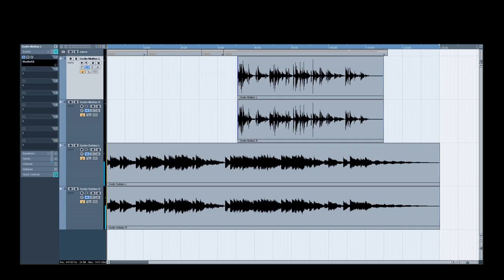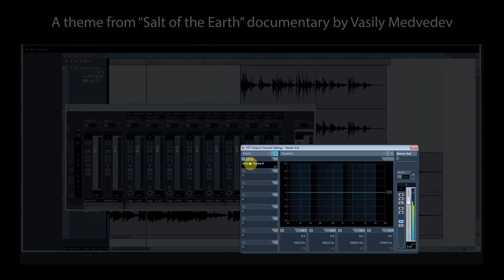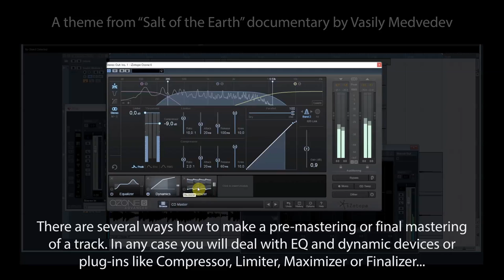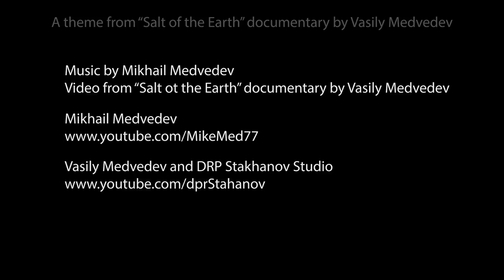A theme from "Salt of the Earth" by Vasily Medvedev (godin guitar, strymon, roland, fishman)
for more info about Ambient Guitar technique.

Lately I've been busy with a lot of work at music for documentaries. One day I thought that some things I had recorded might be interesting for people. In respect that people often ask me "how do you make your sound" or "how do you record".

This is no way a comprehensive tutorial, but I think it might be useful in this or that way for beginners. It is a bit far from soundscapes (that's what my Youtube channel is mostly dedicated to), but it gives an idea how my workflow is generally set up.

I don't use a lot of devices in my guitar live and studio playing, but those that I use are very versatile. They are:

Roland VG-99 (unfortunately guys from Roland stopped producing it and even stopped soft and drivers support, so if you think of your OS upgrade you'd better check it twice - for example, no support in Windows 10)
Strymon TimeLine (delay)
Strymon BigSky (reverb)
Fishman Aura Spectrum DI (brings back more realistic sound to your acoustic instrument driven with a piezzo pickup)
Boomerang III Phrase Sampler
Roland GR-33 (midi guitar processor, don't use it much for some reasons now)

There are several moments about this vid and guitar recording in general that I would like to point out.

1) Do use Strymon BigSky's cab filter when you play and record in LINE (no combo)! When switched ON it makes a good job even after VG-99's cabinets emulation. In fact sometimes I use Strymon BigSky only as a cab emulator - no reverb - just "cab filter ON". But it goes well only for those guitars that you would normally switch in combos. Most likely you will not like how it affects Acoustic and Nylon guitars.

2) When playing with big and noticeable reverbs tweak pre-deleay! The more amount of pre-delay you set, the more distinctive and clear sound attack you have. The right choice is to find a compromise. On the one hand, dry guitar sound should be heard well and on the other hand the distance between the attack and the moment the reverb starts (that is pre-deleay) should not be too, you don't have to hear and notice it a lot.

3) If you have a possibility to record clear guitar sound alone with a signal after all you sound devices - do it. You can always go back to the source and "reamp" it. It means you can rout the signal from your soundcard to all your stomp boxes, preamps and combos and rerecord it with any other tweaks again. It doesn't work if your play with VG-99's COSM technologies that use midi-pickups.

4) There a lot of different ways how people record guitars and use effects later in DAW to form the sound - sometimes it depends a lot on the music you play. One thing that is still true for ambient, drone and noise music these days you have to use some of your stomp boxes and processors to form the guitar sound BEFORE it goes to computer. But if you use reverb in the end of your chain it might be a good idea to avoid it while recording and tweak it later in DAW because reverb is such a delicate thing that may spoil all you recording if you cannot make it less for some reasons...

Hope you will find it useful and interesting)